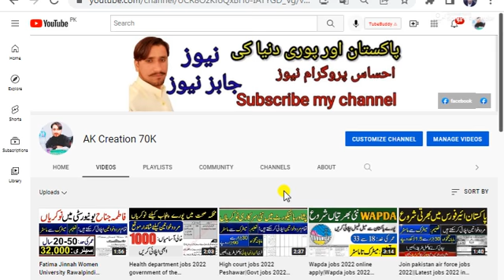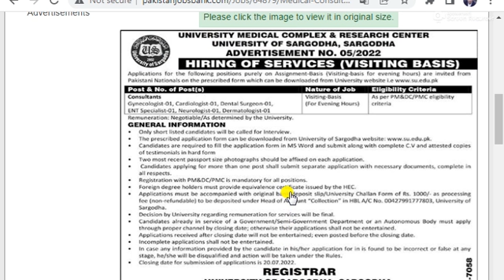Medical govt jobs 2022|Health jobs 2022|New jobs 2022 online apply|Latest jobs in pakistan 2022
Medical Consultant Jobs in University of Sargodha 2022 July Application Form Latest

medical govt jobs 2022
health govt jobs 2022
medical officer govt jobs 2022
medical officer government jobs 2022
medical lab technician govt jobs 2022
health inspector govt jobs 2022
health govt job circular 2022
medical laboratory technologist government jobs 2022
medical physics government jobs
medical jobs 2022
health jobs 2022
sargodha jobs 2022
sargodha jobs 2022 education department
sargodha university jobs 2022
sargodha private jobs 2022
district sargodha jobs 2022
dhq sargodha jobs 2022
cmh sargodha jobs 2022
paf sargodha jobs 2022
sargodha government jobs 2022
cod sargodha jobs 2022
health jobs 2022 kpk
medical vacancies 2022
medical careers 2022
medical officer jobs 2022
assam medical jobs 2022
army medical jobs 2022
medical laboratory jobs 2022
university jobs 2022

mehkma sehat punjab jobs 2022
health department jobs 2022 online apply
health department jobs 2022 salary
jobs in health department 2022
Health Department Dukki Jobs 2022 March Medical Technicians, Dai & Others Latest
Health Department Govt Jobs 2022
New Jobs

new jobs 2022,new jobs in punjab 2022
govt jobs 2022,govt jobs 2022 notification

job
jobs 2022
central govt jobs
punjab jobs
jobs 2022 government
2022 jobs